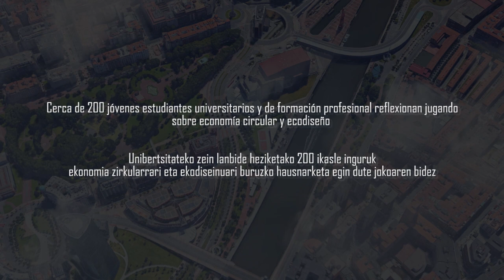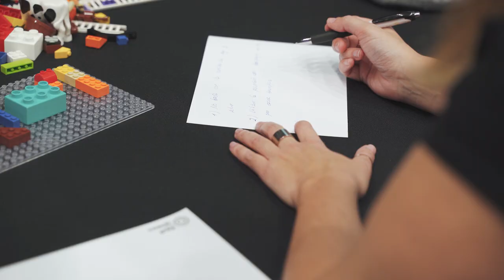Jende gaztearen Ahalmena. El poder de la gente joven. Líderes en una nueva economía circular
Basque Ecodesign Meeting (BEM) 2020k argi utzi du ekonomia zirkularra eta karbono maila baxukoa prozesu itzulezina dela, eta herritarrek, enpresek eta administrazioek elkarrekin aurrera egin behar dutela. Europa hegoaldean ekodiseinuari buruz egiten den kongresurik handiena aste honetan egin da Bilbon, eta ostiralean itxi ditu ateak. Azken jardunaldi horretako gai nagusia izan da belaunaldi berriek iraultza berdea bermatu behar dutela. Unibertsitateetako eta Lanbide Heziketako 200 ikasle baino gehiagok eta horien irakasleek parte hartu dute ekodiseinuaren eta ekonomia zirkularraren inguruko hainbat jolas eta dinamikatan.

El Basque Ecodesign Meeting (BEM) 2020 ha dejado claro que la economía circular y baja en carbono es un proceso irreversible, en el que ciudadanía, empresas y administraciones deben avanzar juntos. El mayor congreso sobre ecodiseño del sur de Europa, celebrado esta semana en Bilbao, ha cerrado sus puertas este viernes con una jornada enfocada a que la revolución verde esté garantizada en las nuevas generaciones. Más de 200 estudiantes de universidades y Formación Profesional, así como su profesorado, han participado en diversas dinámicas y juegos para acercarse a los conceptos del ecodiseño y de la economía circular.